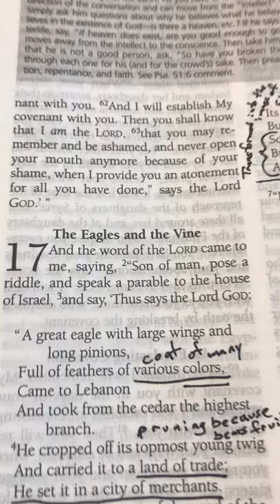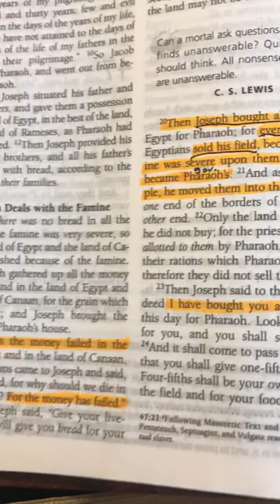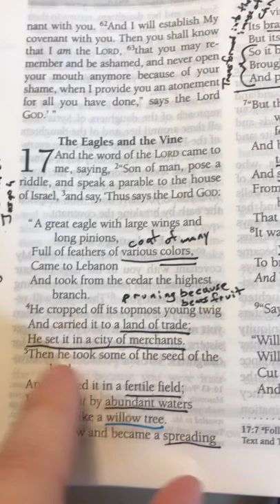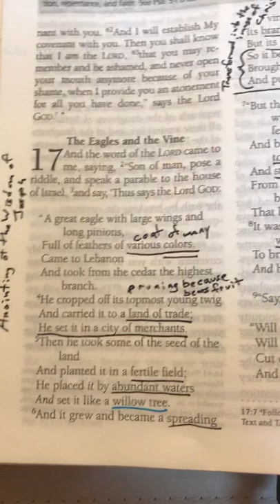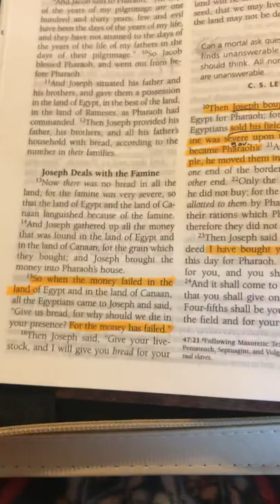The Anointing of the Wisdom of Joseph